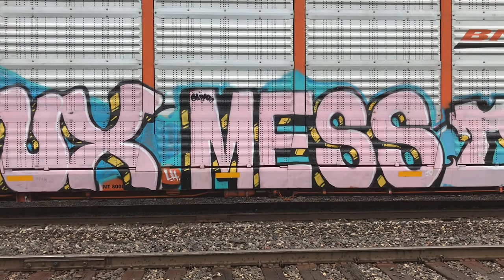Colorful Trains ep 1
Train car graffiti art. Graffiti bombing, Graffiti tag , Graffiti is Art! Colorful Art. Mobile Art On Train Cars. Graffiti spray paint tips. Street Art done by Street Artists all over the planet. Adding Color to this otherwise dreary world. Tagging bombing writing on the wall running from police climbing up on tall structures jus to add some color.